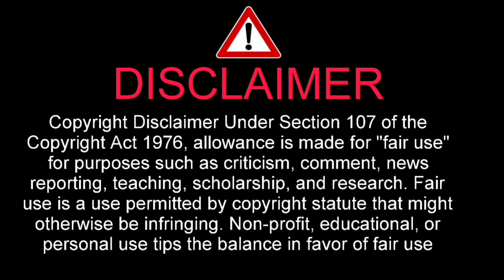【MLB】大谷翔平のストライク判定に抗議しで退場処分 ネビン監督ブチギレ！👀 『今シーズンで1番キレてますwwww』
MLB
大谷翔平
大谷翔平のストライク判定に抗議しで退場処分
 ネビン監督ブチギレ！
今シーズンで1番キレてます